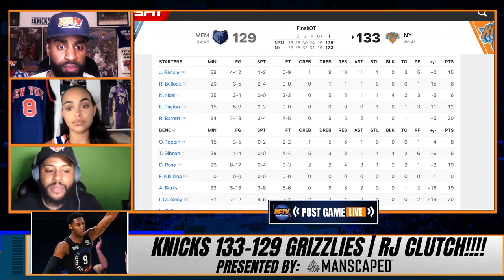RJ Barrett CLUTCH 4th Quarter Leads A Ferocious Knicks Comeback & Win!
Knicks defeat the Grizzlies in OT 133-129! They now sit at (26-27) on the season. RJ Barrett hit some clutch buckets in the 4th and OT, finishing the game with 20 points, 5 rebounds and 2 assists. Julius Randle put up another triple-double, ending with 15 points, 10 rebounds and 11 assists. IQ finished with 20 points and 4 threes. Rose and Burks both finished with 19 points. What were your takeaways from the game?  CP, Ashley & CK2K give their keys to victory plus caller reactions from Benjy (NY). Poppa Left, and the icon Chuck D!

🏀PODCAST LINKS! 🏀